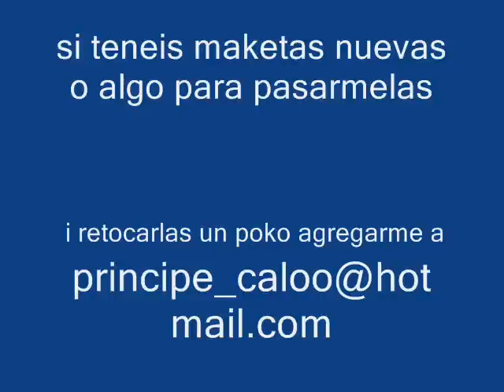los yakis 2011 nuevaa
bueno un nuevo temita no so paseis mucho k estoi aprediendo jajajajajajaja un saluditoooo